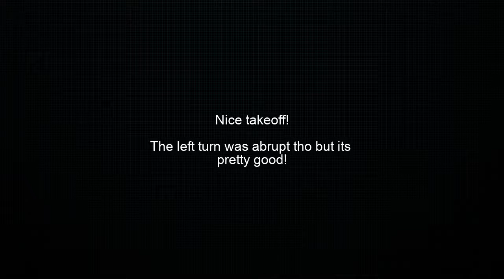Bouncy landings created by a friend!